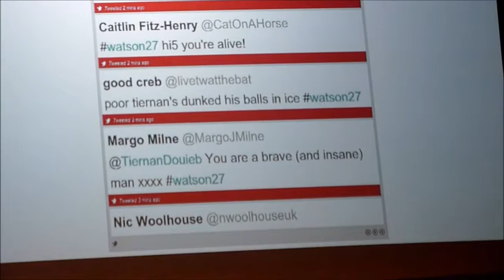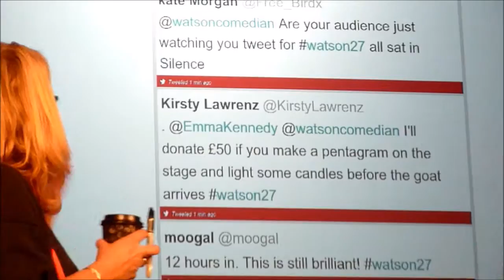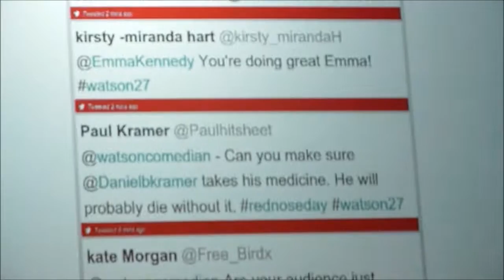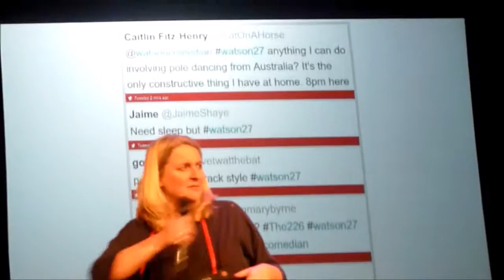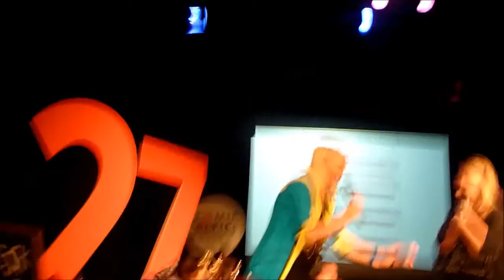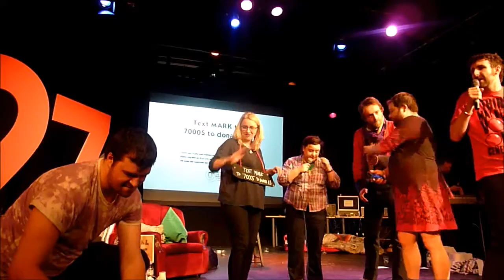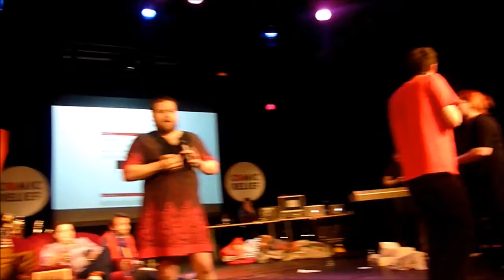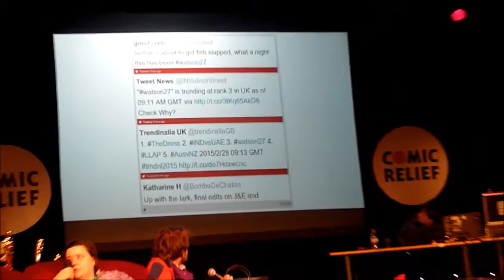12a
Challenge complete, Anneka celebrates with dance.
Tiernan gets hit by a slapper, after wetting his pants.